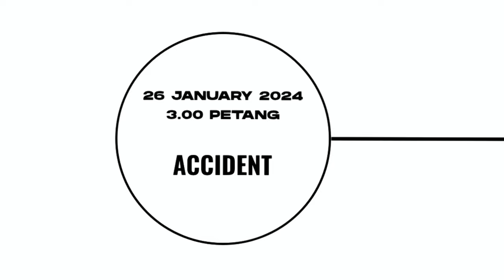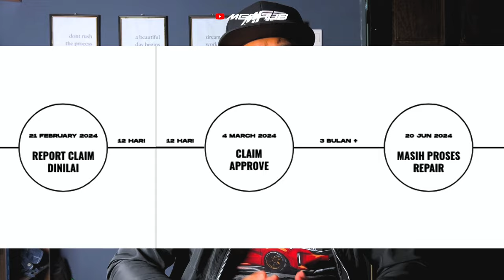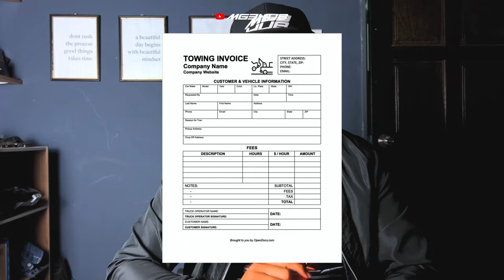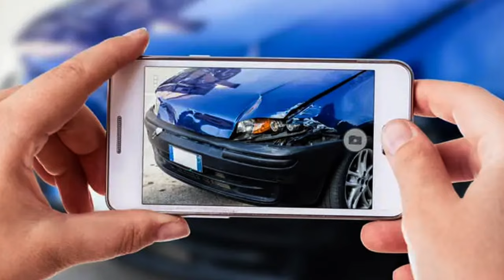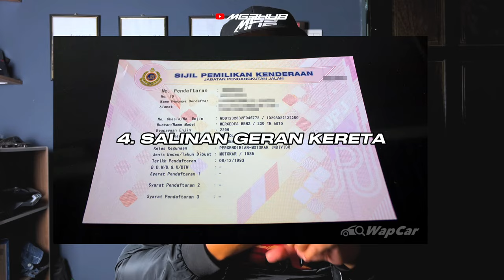Proses Accident Kereta yang WAJIB Korang Tahu!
00:00 Intro
00:28 Timeline Proses Accident Kereta Ziq
01:44 Proses No 1 - Semasa Accident
04:19 Proses No 2 - Report Polis
06:27 Proses No 3 - Selepas Report Polis Apa Perlu Buat?
07:28 Proses No 4 - Kenapa Proses Baiki Lama?